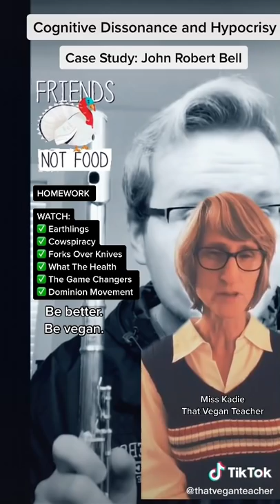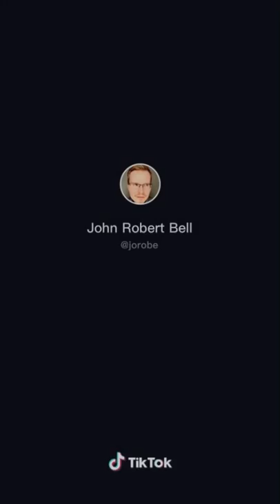That Vegan Teacher vs Jorobe on Tik Tok - The Saga Continues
Stream Ladida by Everglow!

Q and A:

What groups do you stan?
Twice, Red Velvet, Everglow, Loona, Blackpink, Gfriend and Girls Generation

Who are your biases?
Sana, Joy, Onda, HaSeul and Jinsoul, Jisoo, Yuju, HyoYeon

Will you do a face reveal?
No

What do you look like?
A HyunJin (Loona), Sana, Seohyun and India Eisley hybrid

Can you do collabs?
No sorry